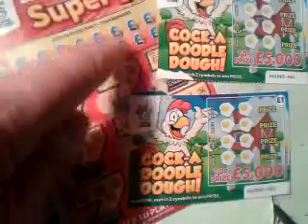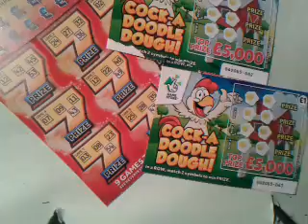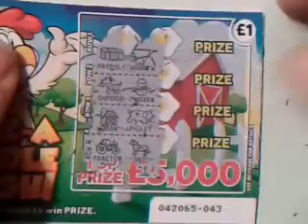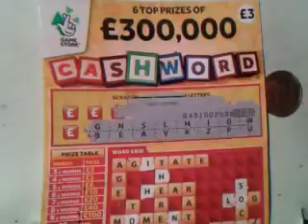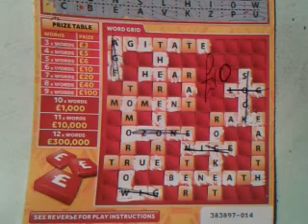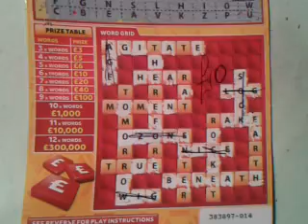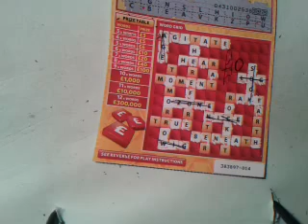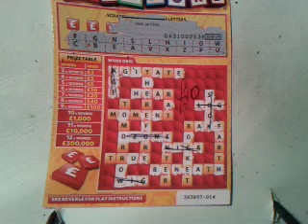Scratchcard Super "7"s..Cock-a Doodle Dough and Cash Word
xxxxxxxxxxxxxxxxxxxxxxxxxxxxxxxxxxxxxxxxx